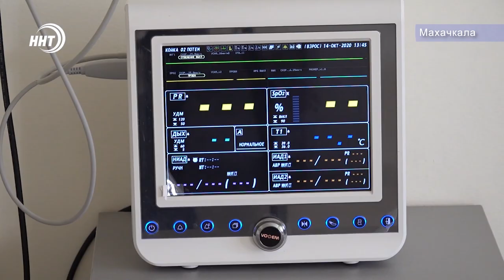В городской больнице №3 открыли паллиативное отделение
В 3-й городской больнице состоялось открытие паллиативного отделения. Теперь здесь будут оказывать необходимую помощь пациентам, лечение которых зашло в тупик, чтобы облегчить течение тяжёлого заболевания.

На открытии отделения присутствовали представители различных министерств и ведомств республики. Подробнее Хамза Нурмагомедов.